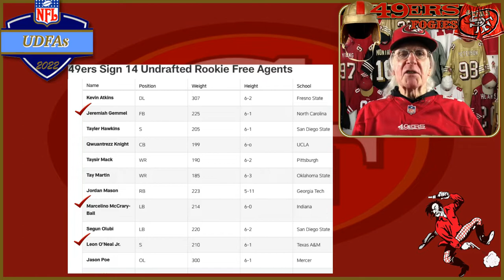Introducing 3 UDFAs - 49ers Fogies SHORTS - San Francisco 49ers Undrafted Free Agents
49ers Fogies SHORTS  2022  Undrafted Free Agent Pickups by the San Francisco 49er,. Jeremiah Gemmel, Leon O'Neal Jr, and Marcelino McCrary-Ball. What do You think of the players picked up by John and Kyle?   We think The Team did a great job. 😁 We will be releasing a SHORTS for each of the Undrafted players. Will they play this year, will they even make the team? I will give you my opinion. 😁

You can watch the Games with the 49ers Fogies Rich, Gary, Steve, the Niner Empire Vancouver, and other 49er Faithful at:
Heathen Brewing Feral Public House
1109 Washington St, Vancouver, WA 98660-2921

Special thanks to:
49er Cutback
For the inspiration to take the dive.

Shakedown Street
Recorded Live Music by the Grateful Dead
at Portland Meadows on May 29th 1995

The Forty Niner Fogies would like to thank you sharing your time and listening to our podcast.
Based in S.W. Washington, the Fogies will do our best to provide relevant and fun facts with the sole purpose of putting a smile on the faces of the Faithful.
Go Niners! and Stay Faithful